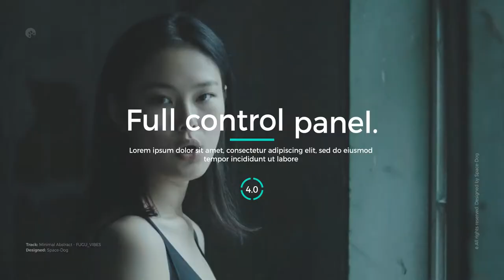Stylish Titles (After Effects Template)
Features:
- Link for free font included
- Easy size control for all resolution
- Resolution – resisable
- Easy customize
- PDF tutorial included (with images)